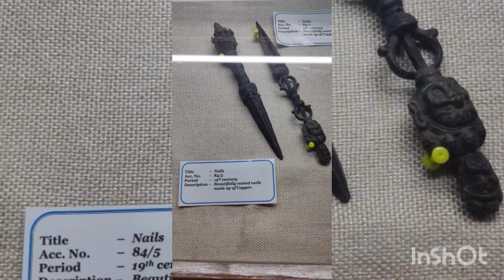Raza Library , Rampur